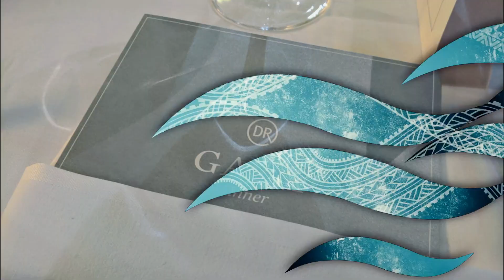Cruising Holland America's Nieuw Amsterdam | Day 2 | A Day at Sea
Our second day of the cruise is a day at sea. It's also our first Elegant night of the cruise.

If you would like for me to book your cruise, find me